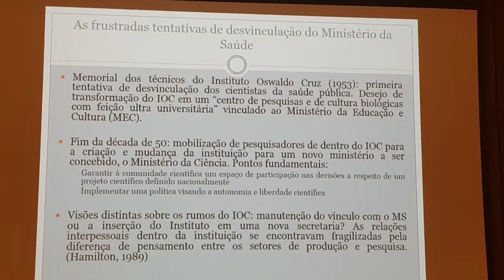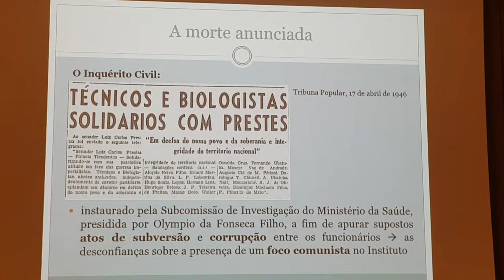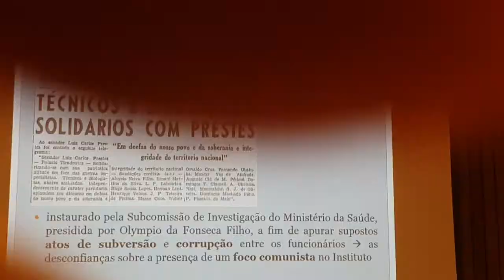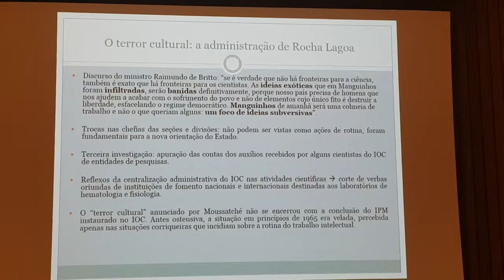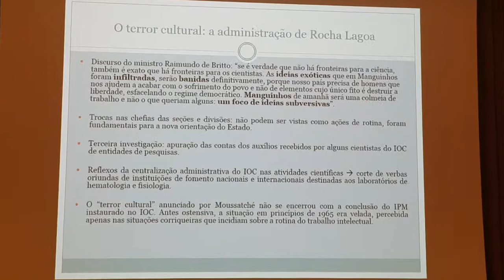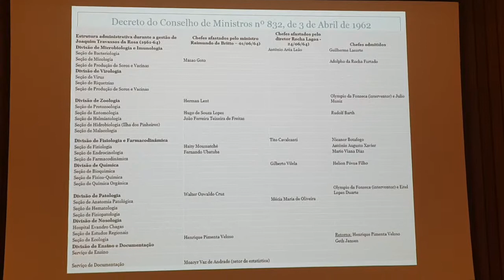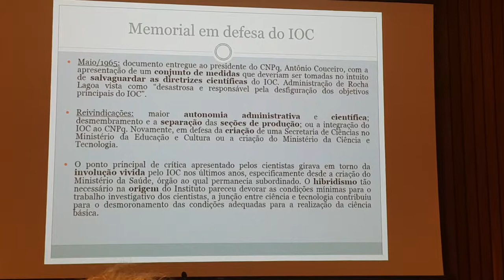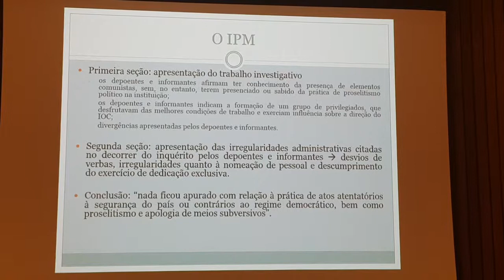O Massacre de Manguinhos: a disputa institucional e a "morte anunciada" - Parte 3/4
Palestra proferida por Daniel Guimarães Elian dos Santos, em 28 de agosto de 2018, como parte do seminário "Instituto Oswaldo Cruz: Memória e Patrimônio Científico da Fiocruz", organizado por Laurinda Rosa Maciel e Pedro Jurberg, promovido pela Casa de Oswaldo Cruz/Fundação Oswaldo Cruz